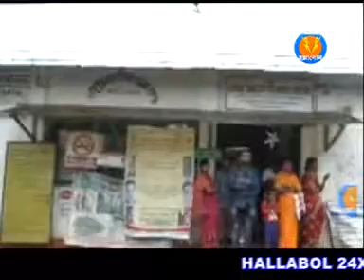বিএসএফ জওয়ানের বিরুদ্ধে গুরুতর অভিযোগ